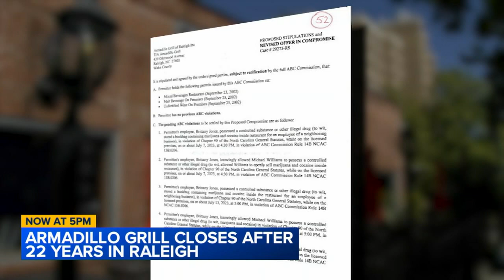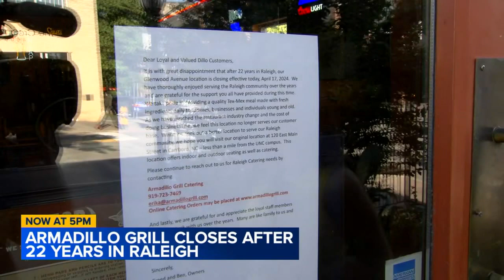Armadillo Grill in Raleigh's Glenwood South closes days after ABC Commission suspends alcohol permit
Two popular businesses along Glenwood South had their permits to serve alcohol suspended by the ABC Commission after a drug bust last summer.